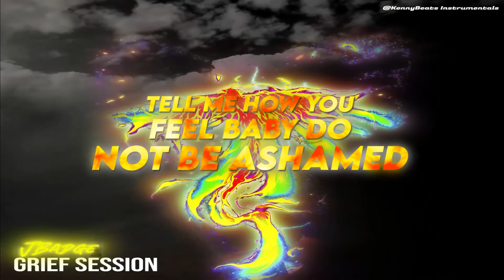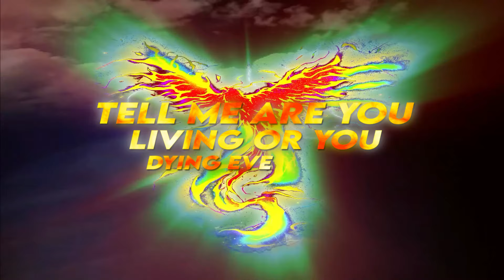GRIEF SESSION By JBadge - (Prod Kenny Beats)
JBadge releases 3 FREE songs over Kenny Beats production